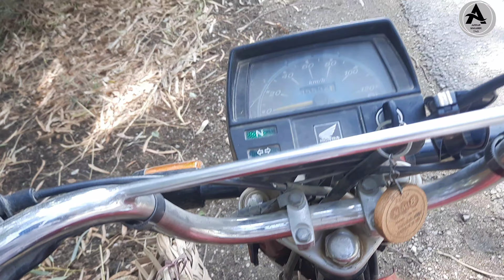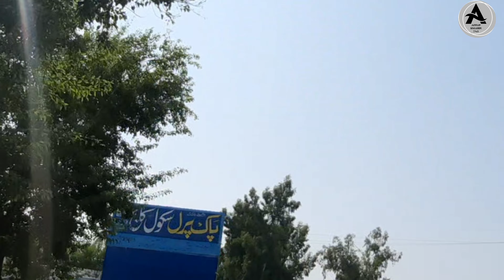Peafowl family ka eak member exchange krna parra|Trading White Peacock Chicks|Welcoming New Arrivals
Today was an eventful day as I traveled 45 km to purchase and exchange white peacock chicks. I had to say goodbye to one of my young male peacock chicks, which was a bit emotional for the family, but necessary for maintaining the balance in my peafowl group. After carefully transporting the new chick, I documented the journey, sharing sights and experiences along the way. Upon arriving in D.I. Khan, I completed the exchange and returned home with my new birds. Unfortunately, my existing peafowls didn't accept them, so I had to provide the newcomers with a new home.

 Aaj ek dhamakedaar din tha jab main ne safed mornay ke bachon ki khareed-farokht ke liye 45 kilometer ka safar tay kiya. Mere young male mornay ko alwida kehna tha, jo mere parindon ki family ke liye thoda emotional tha, lekin mere peafowl group ko barqarar rakhne ke liye zaroori tha. Naye bachon ko sahi tareeqe se le jane ke baad, maine safar ko mazay se document kiya aur raste mein dekhi gayi manazir aur taqatwar lamhe viewers ke saath share kiye. D.I. Khan pohanch kar, maine tabdeel karwai puri ki aur apne naye parindon ke saath ghar wapas aya. Na kamyabi se, meri mojuda mornay unko qubool nahi ki, is liye maine inhein ek naye ghar diya. Is dilchasp video ke liye muntazir rahein